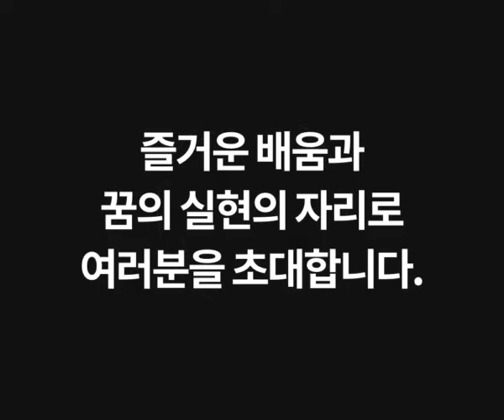한양대학교 미래인재교육원 2020학년도 신/편입생 모집!!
“즐거운 배움과 실현되는 꿈의 장소”
한양대학교 미래인재교육원.

서울캠퍼스. 총장명의 학사학위. 대학원진학. 직장인. 일반인

▶공식 SNS 채널◀